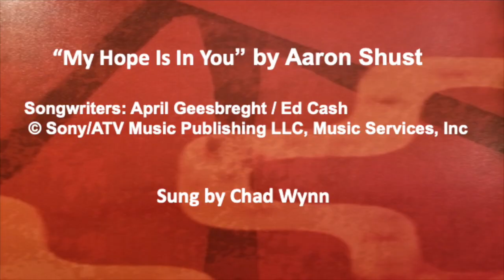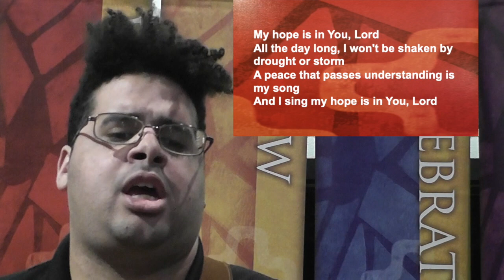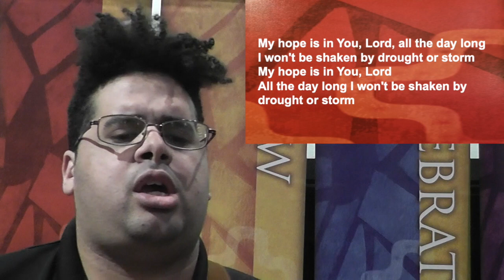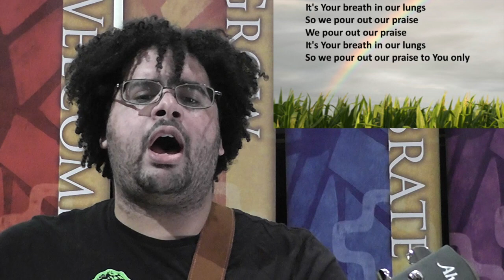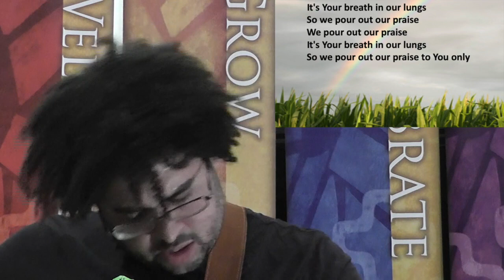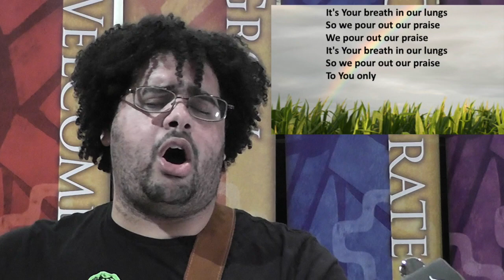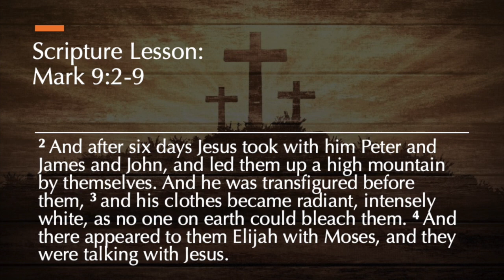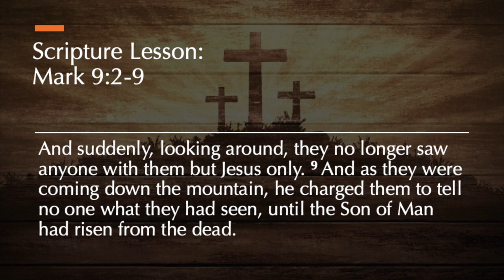Contemporary Worship Service for Feb. 14, 2021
Rev. Greg Rapp preaches at FUMC Hanover's Contemporary Service on Mark 9: 2-9 for Sunday 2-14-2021.